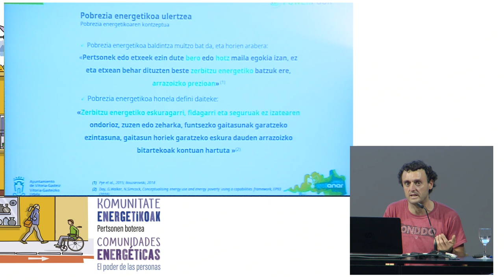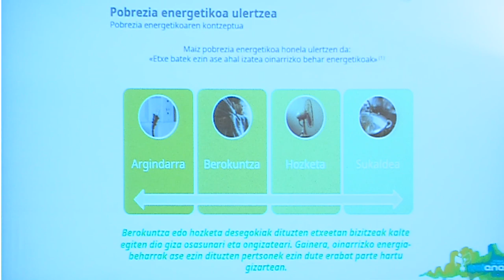Pobrezia energetikoa - Pobreza energética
"Pobrezia energetikoari" buruzko azalpen-bideoa, Gasteizko Montehermoso Jauregian 2022ko urrian egindako Komunitate energetikoei buruzko trebakuntza-jardunaldien baitan.

Exposición sobre la "Pobreza energética", en el marco de la Jornada de capacitación sobre comunidades energéticas realizada en octubre de 2022 en el Palacio Montehermoso de Vitoria-Gasteiz.